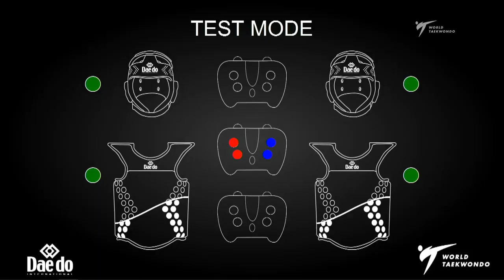219 W-57kg R-16 KAYUMOVA Charos UZB 🔵 vs 🔴 LAARAJ Nada MAR I Rome 2022 World Taekwondo GP